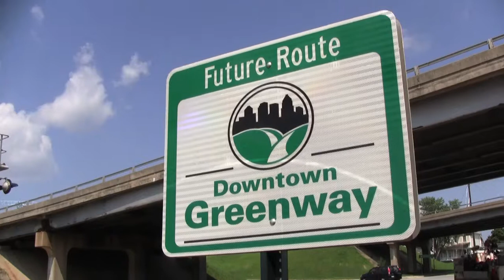Citizen and donor Bob Cone loves the Downtown Greenway!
In this video, downtown Greensboro resident Bob Cone shares his views on what the Downtown Greenway means to him and for Greensboro, and why his family wanted to make a gift to the Downtown Greenway project.